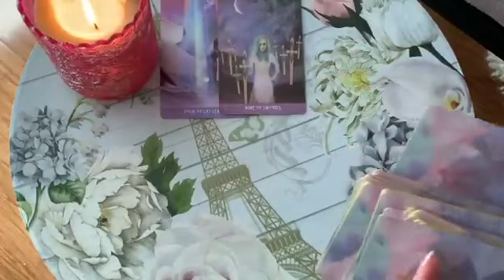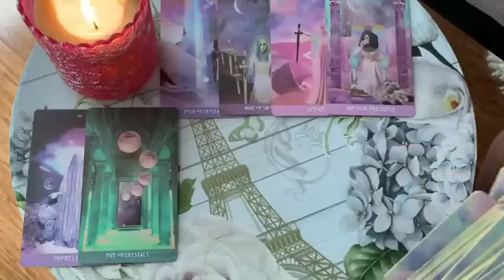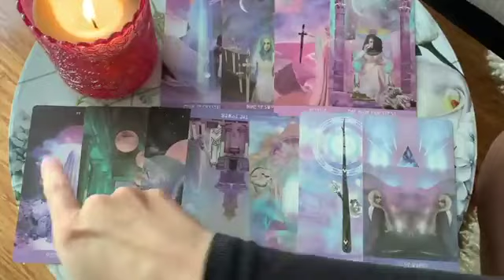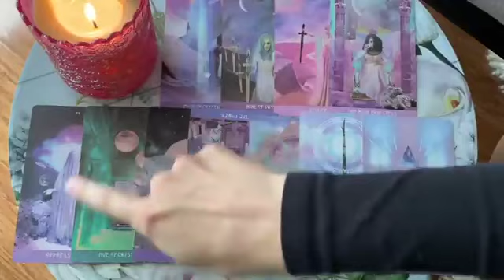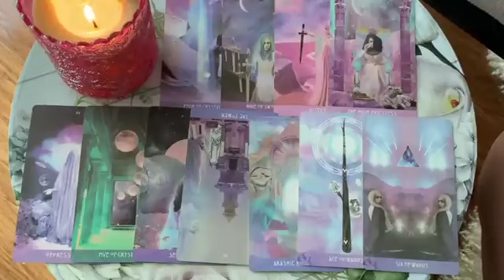SCORPIO 💙✨ALL ABOUT YOUR NEXT LOVE!✨💙6-8 OCTOBER 2023 WEEKEND TAROT